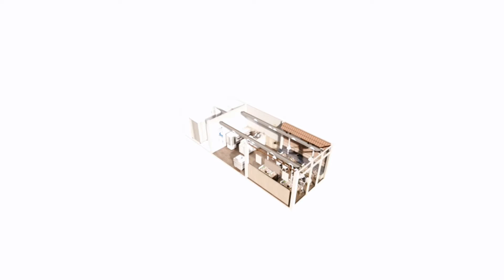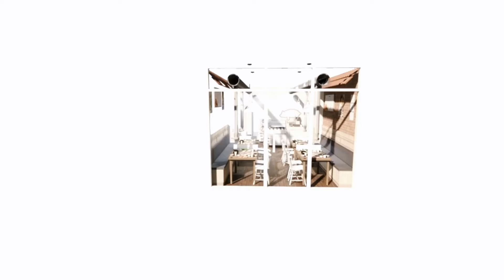ตกแต่งร้านอาหารเกาหลีขนาดเล็ก48ตร.ม.!!!!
00:00 เปิดคลิป
00:40 แปลน
01:22 isometic และ perspective
02:35 walkthroungh ร้านอาหารเกาหลี

ตู้แช่เครื่องดื่ม4ประตู สแตนเลสแช่แข็ง
ขนาด กว้าง120cmx65cm สูง205cm
ราคา 42000บาท
ดูตู้แช่ทุกแบบในร้าน☃✨🛒
🎈สอบถามเร่งด่วน
lineid:@moderncool(มี@ด้วยจ้า)
🎏🎀☎หรือโทร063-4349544 (สาขาบางใหญ่ นนทบุรี)และ(สาขาสายสอง กรุงเทพ) และโทร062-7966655(สาขากาญจนบุรี)นะคะ
*บริการส่งวันจันทร์-วันอาทิตนะคะ
*มีหน้าร้าน5สาขานะคะ
📌สาขาบางใหญ่(นนทบุรี)
📌สาขาสาย2(กรุงเทพ)
📌สาขาสาย3(กรุงเทพ)
📌สาขา จ.กาญจนบุรี(อ.เมือง)มี2ร้านจ้า